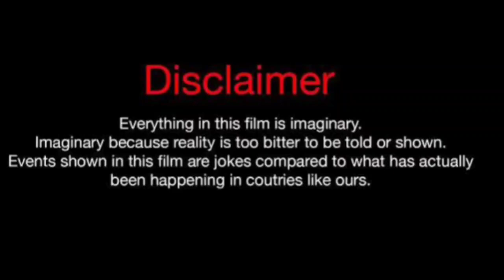D.C. Young Fly Vs Rafael Castillo (Kountry Wayne Member) Lifestyle Comparison 2024